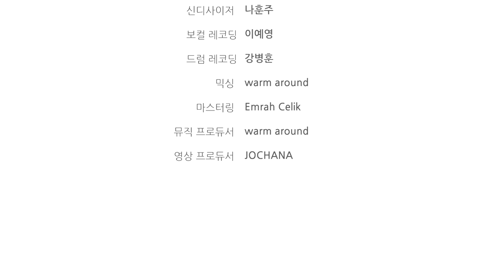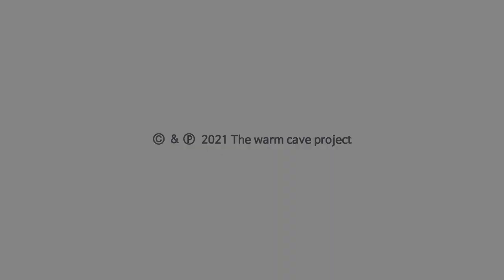MV | The warm cave project - 빛의 말 (Feat. YENA)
🎤 Artist : The warm cave project
🎵 Song : 빛의 말 (Feat. YENA)
👉 Album : 빛의 말

[빛의 말]은 일렉트로닉 뮤지션 warm around(나훈주)와 기타리스트 Endless cave(이인규)가 의기 투합하여 함께 음악작업을 하는 프로젝트 그룹 The warm cave project가 2021년 봄에 만들어낸 노래이다.
보컬로는 YENA가 참여하여 특유의 허스키한 음색으로 소울풀한 감성을 더해주고 있다. OST작사가로 많은 히트곡을 생산해 낸 작사가 하멜리가 용기를 주는 노랫말로 함께하였다.
사운드 클라우드에서 팬들의 사랑을 받고 있던 음원이 마침내 국내외 음원사이트에서 서비스 개시된다. 미디어 아티스트 JOCHANA 작가가 빚어낸 빛의 말 뮤직비디오도 같은 날 서비스 실시된다.

[Credit]
프로듀서 나훈주(warm around)
작곡 warm around(나훈주), YENA
작사 하멜리
기타 Endless Cave(이인규)
보컬 YENA
드럼 김현종
신디사이저 나훈주
보컬레코딩 이예영
드럼레코딩 강병훈
믹싱 나훈주
마스터링 Emrah Celik @Mixyap Audio, Sweden
영상 프로듀서(뮤직비디오) JOCHANA